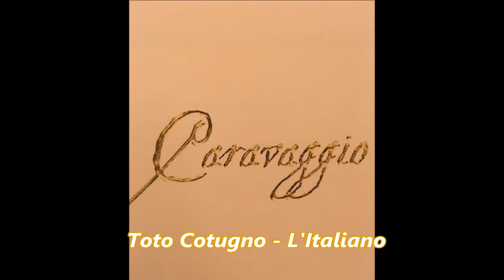Toto Cotugno L'Italiano